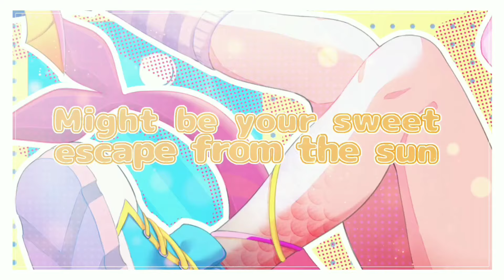NEON SODA DREAM ┃ Miya Mareena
My new summer song called
NEON SODA DREAM

✧ Credits:✧
✧Production & Mix:
Juwubi
✧Vocal Tuning:
Violet Delta
Xin Asura
✧Lyrics:
Kuwanano
✧Art:
Hira Yukisaku
Amilim and Reisth

Neon Soda Dream

Brushing through the summer heat
Look at me
And maybe you’ll find what you need

Livin’ in a neon soda dream
Taste the love
From the vending machine

Never thought that I would say this
But I wanna spend more time, more time with you
Would you like that too? oooh~

The vibes are just right
When we’re together outside
Walking along the shore
There’s just no need for more

The seashells are telling stories
of where heaven on earth could be

Strawberry or Lemon
Might be your sweet escape from the sun
But some like it hot
Wanna give it a shot?

Dance with me through the bubbles of the soda pop
Melodies running through our heads, they never stop
Day by day, living in a neon soda dream
Taste the love from the vending machine
Living in a neon soda dream

Orange skies, an evening in paradise
Take your chance, I won’t be the one to tell you twice
In the end it takes one question to break the ice

Let’s break down this beat
And move along with the heat
Cuz we are here to live
Whatever life will give

Cool down with some sips
Don’t move your gaze from my lips
This moment
Is all we got

Blueberry or Peaches
Might light your mood or make you speechless